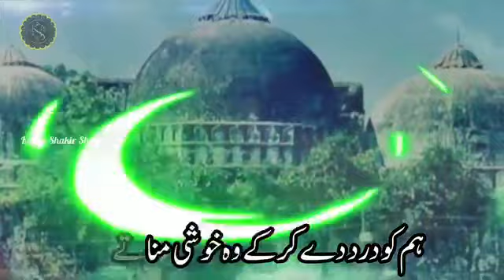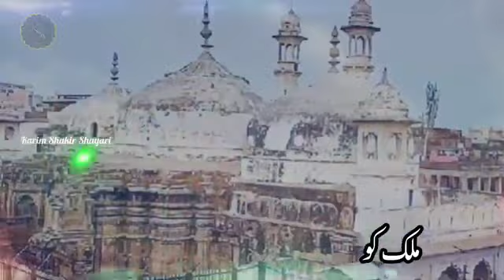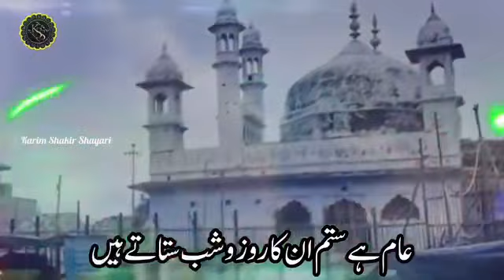Ham zuban khole to jail bhej Dete Hain।Mufti Salman azari nazm।muftisalmanazhari islamicvideo ।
Mufti
Salman
azhari
takrir
Mufti Salman ki taqreer
Mufti Salman ki girftari
Mufti Salman news
Mufti Salman per najm
Salman azhari
new nazm
 news Salman Ansari
shamsi malooma
 shamsi designer
shamsi channel
Islamic video
Islamic news
viral video
Urdu Islamic news